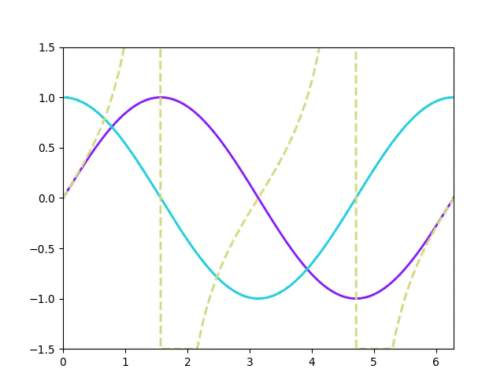math_functions_animation.mp4